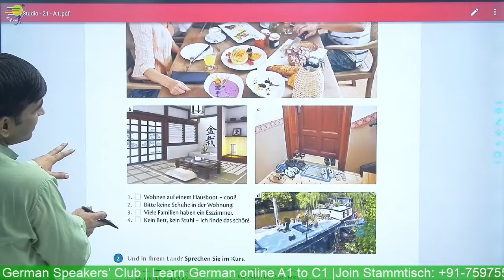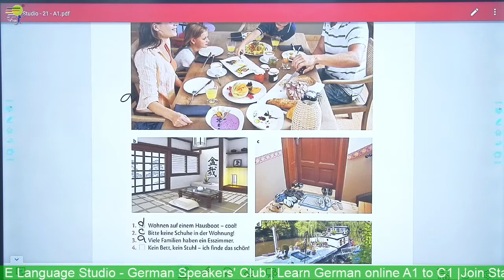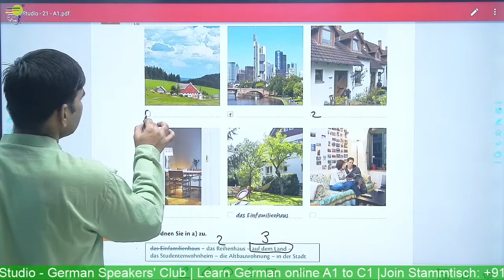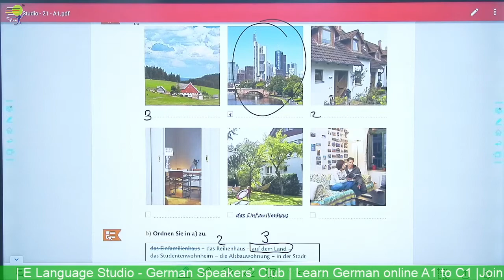Wohnen interkulturell | Wohnformen Sehen Sie die fotos an und ordnen Sie die Sätze zu |Learn German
Yours Devkaran